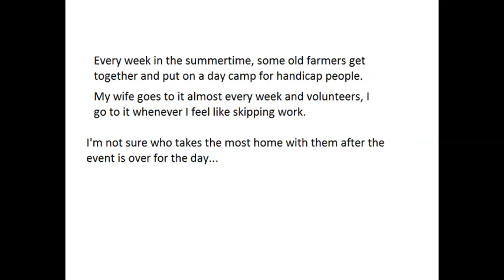Greetings from the Trent River Day camp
I spent part of the day at a day camp for handicap people. A good time was had by all.